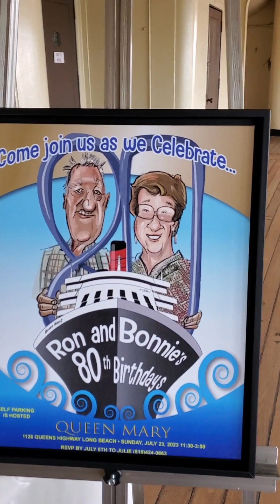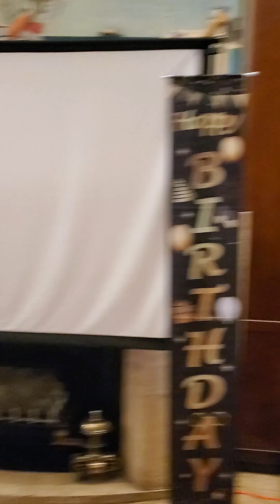Bonnie and Ron's 80th birthday celebration on 7-23-23 at the Queen Mary